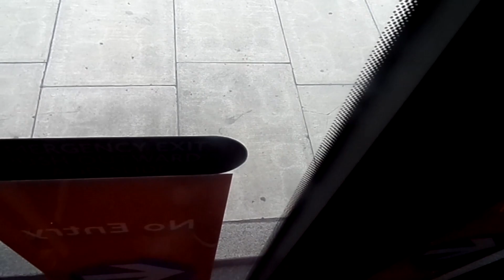Brand NEW Enviro 400 MMC Smart Hybrid Stagecoach London 11380 SK20BBO Very Short Journey on Route 25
Route 25 from Stepney Green Station to Queen Mary University of London.